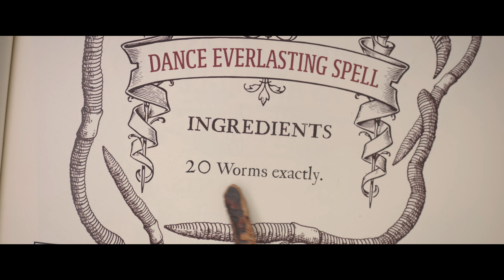Ivy + Bean (Klip 2) | Trailer bahasa Indonesia | Netflix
Saat Bean tahu bahwa tetangganya, Ivy, berbakat sihir, mereka pun bekerja sama merapal mantra untuk kakak perempuan Bean, agar si kakak menari... terus-menerus selamanya!

Ivy dan Bean tidak pernah menduga akan berteman. Ivy (Keslee Blalock) anak yang pendiam, bijak, dan jeli. Bean (Madison Skye Validum) sangatlah ceria, penuh semangat, dan tak kenal takut. Namun, terkadang dibutuhkan sebuah petualangan untuk menunjukkan bahwa dua karakter yang berlawanan bisa menjadi sahabat baik. Berdasarkan seri buku laris versi New York Times karangan Annie Barrows yang berjudul Ivy + Bean.

Ivy + Bean
Trailer bahasa Indonesia (Klip 2)
Netflix

Premiere di Netflix pada 2 September 2022

Madison Skye Validum, Keslee Blalock, Lidya Jewett, Nia Vardalos, Garfield Wilson, Elissa Down, Kathy Waugh

AL Semua Umurviolence